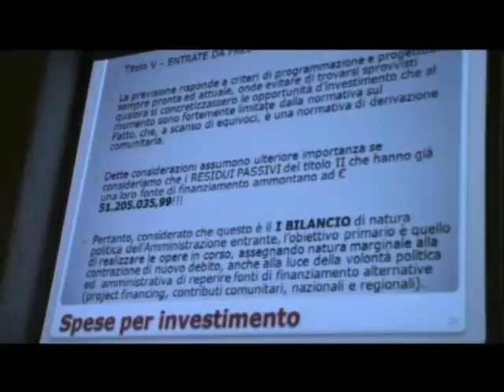Servizio TvTeramo Servizio "Consiglio Comunale Di Teramo" TgT News 02/03/2010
Presentazione in Consiglio Comunale del Primo Bilancio di Previsione della giunta Brucchi. Ai nostri microfoni il sindaco della città di Teramo Maurizio Brucchi e il consigliere del PD Manola Di Pasquale. I particolari nel servizio.